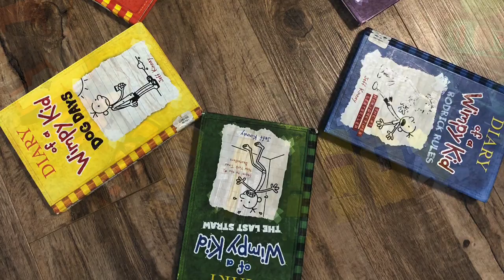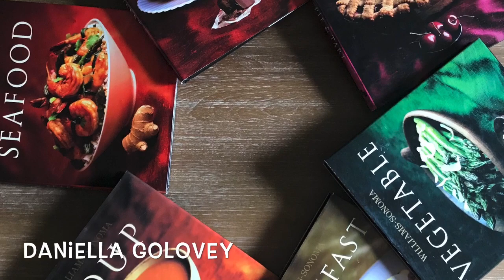CCS Completed Color Wheel